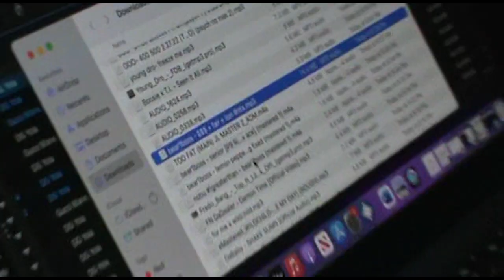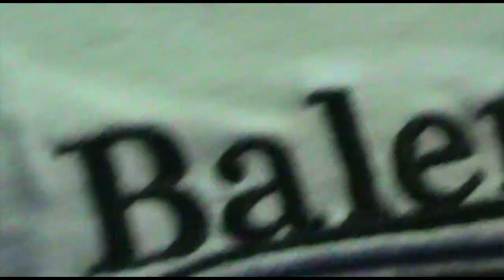Hotsauce Records Vlog - Ep. 8: Wildfest 2023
shot & edited by @someonlychildshit